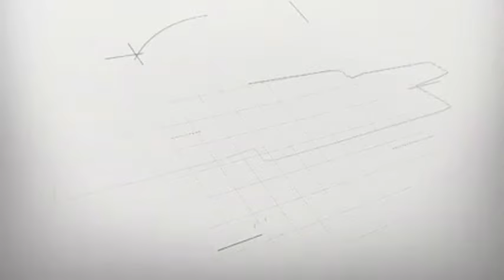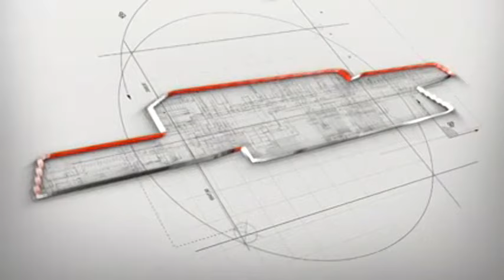IMPACTO REAL ENTREVISTA ROSENDO SERNA ROMAN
LA POLITICA ACTUAL